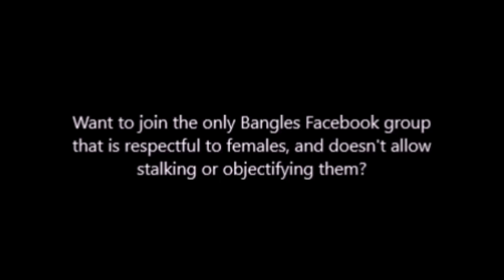The Bangles - 'Glitter Years', New York, NY, March 23, 1989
Audience recording from The Beacon Theatre in New York, New York on March 23, 1989. Transferred from the cassette master.